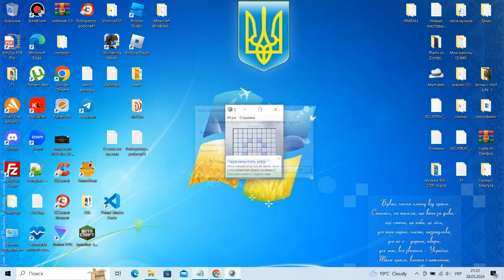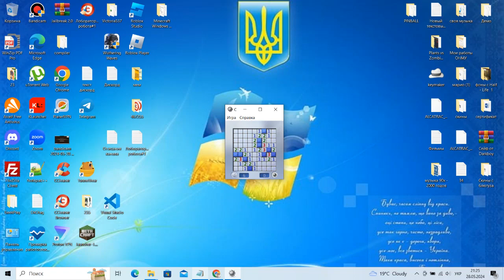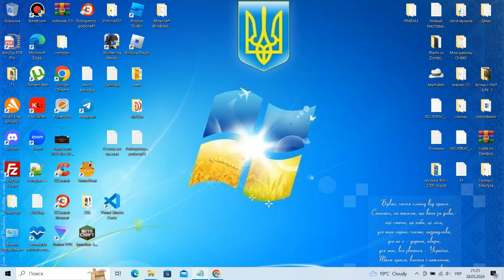Сапёр из Windows 7 как правильно победить